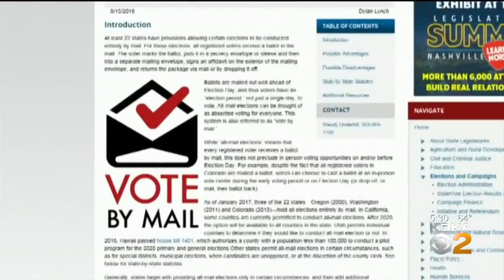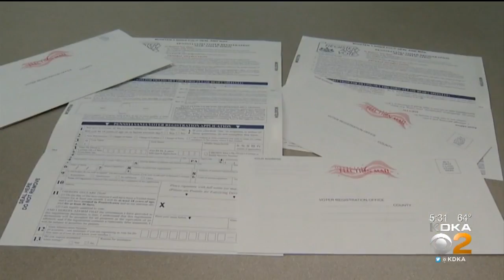State Representatives Proposing Bill To Open Vote By Mail To All Citizens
State Representative Rob Matzie has a bill with bipartisan support to open up vote by mail to all PA citizens, KDKA's Jon Delano reports.